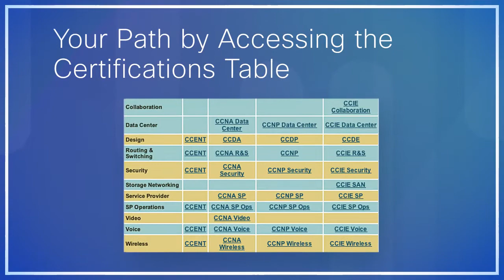Cisco Learning Network: Learning Center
The Learning Center on the Cisco Learning Network - a great place to accelerating your IT education and Cisco certification pursuits.

Join a study group and engage with your peers, learn at your own pace by accessing self-study materials, ask questions of the experts by attending IT training webinars, watch IT training videos on-demand and learn by playing educational video games. Our Learning Center can help you understand your certification path options and provide you with the necessary educational materials to help you on your Cisco certification journey. Check out the Learning Center today!